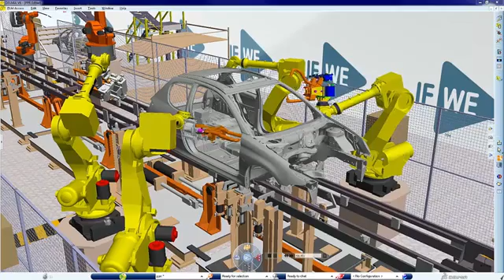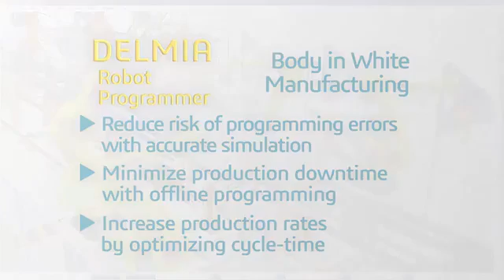DELMIA: Digital Manufacturing Solutions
DELMIA digital manufacturing solutions provides users with set of tools for just in time and on-demand virtual manufacturing processes that allows manufacturers to improve the product time to market, while reducing product costs.